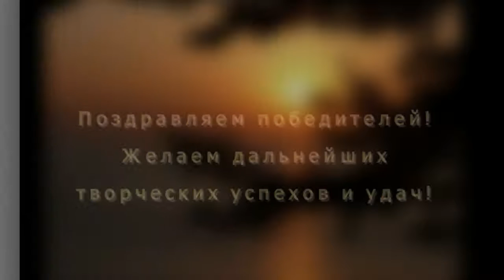Альбом победителей конкурса "Лучшие фото 2016" ЖВН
Альбом победителей конкурса "Лучшие фото 2016" в сообществе "Жизнь вокруг нас" на Google+